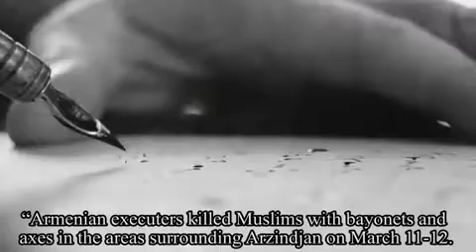Rus generalları ermənilər haqqında